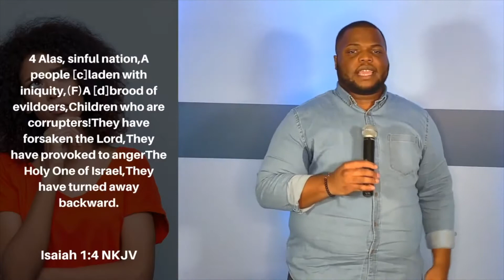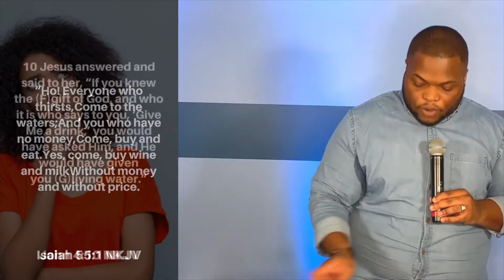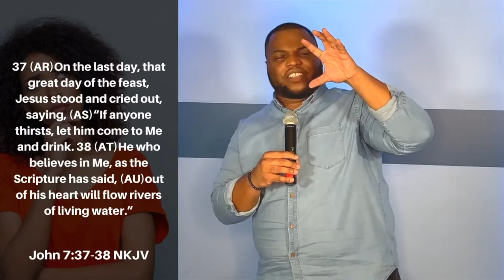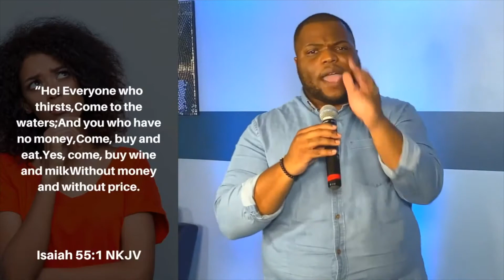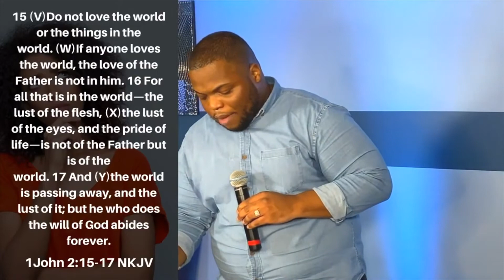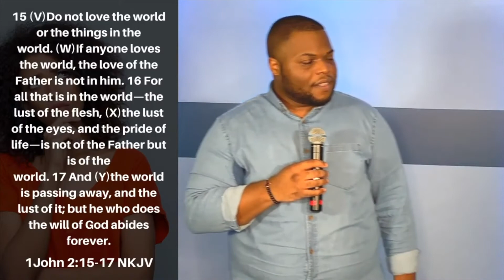ARE YOU SATISFIED? | PASTOR BRANDON HILL (sermon)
Watch Sunday's message from Pastor Brandon Hill entitled "Are You Satisfied?"

Your generosity to our ministry will help us continue to connect lives to the transforming power & love of Jesus Christ!

Transformation Christian Fellowship is a church that exists to connect lives to the transforming power and love of Jesus Christ. This is the vision of Transformation Christian Fellowship, led by Senior Pastor Brandon Hill, based in the Maryland/DC region.